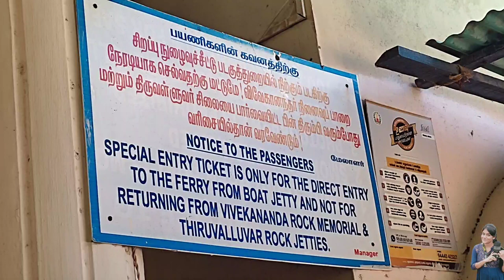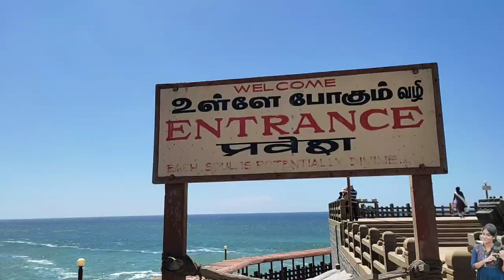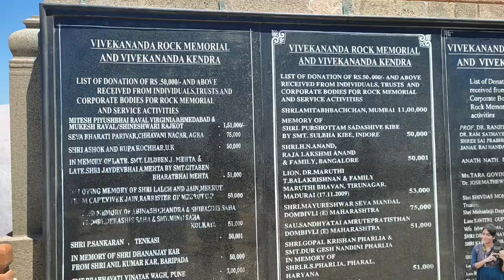கன்னியாகுமரி சூரிய உதயம்| விவேகானந்தர் பாறை| திருவள்ளுவர் சிலைvlog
Kanniyakumari is a popular tourist destination and pilgrimage centre in India.

Notable tourist spots include its unique sunrise and sunset points, the 41-metre (133 ft) Thiruvalluvar Statue, and Vivekananda Rock Memorial off the coast.
Lying at the tip of peninsular India, the town is bordered on the west, south, and east by the Laccadive Sea.
 It has a coastline of 71.5 kilometres (44.4 mi) stretched along these three sides.

ur's Geethusiddhu
Happy Homemaker & Happy Mom ❤️